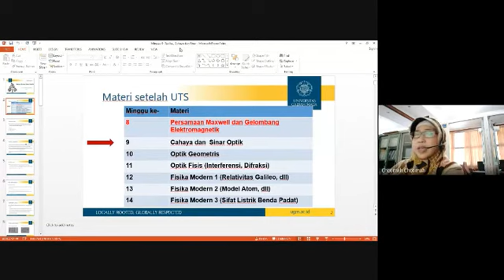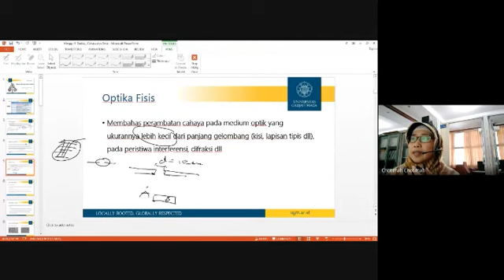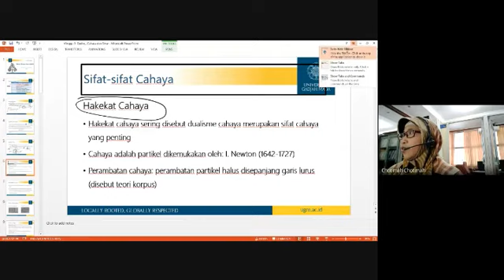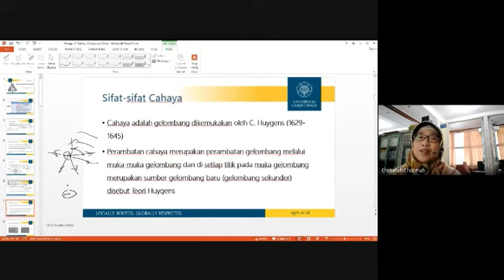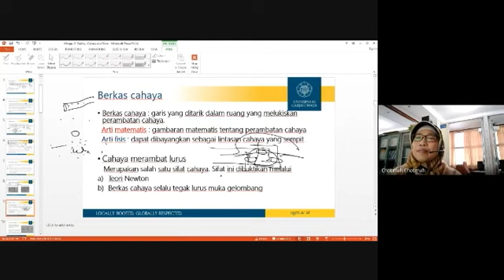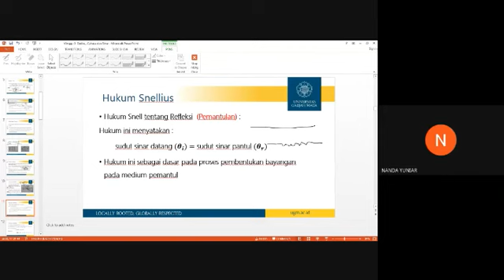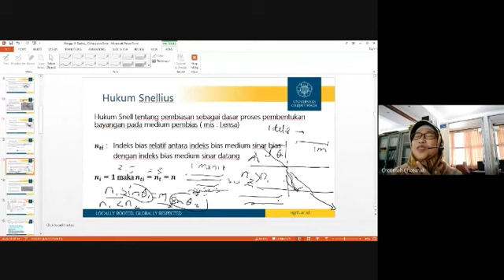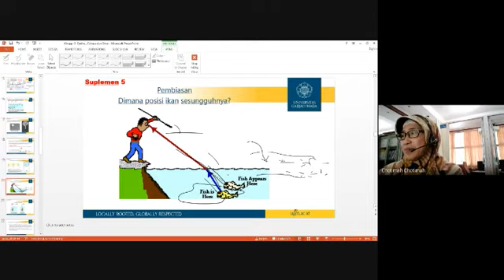Fisika Dasar 2 : Optika dan Cahaya - bag 1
Materi kuliah dari Tim Pengampu kuliah Fisika Dasar 2, Departemen FIsika FMIPA UGM. Kuliah materi ini (minggu ke-9) disampaikan oleh Dr. Chotimah.
Materi Optika Cahaya Bagian 1.